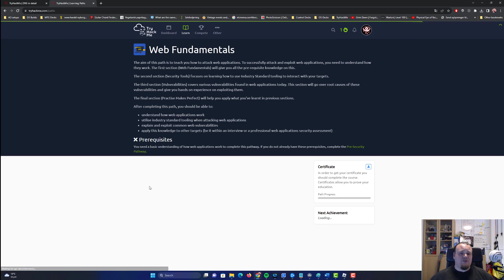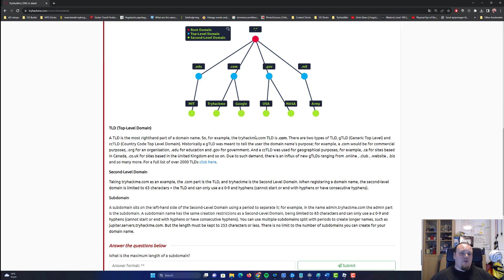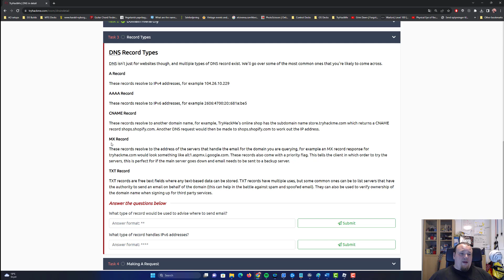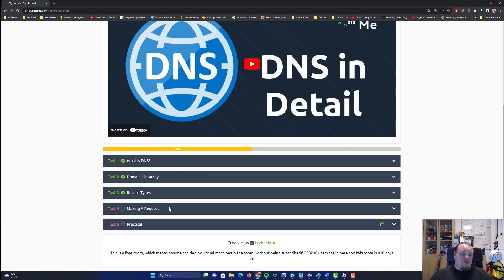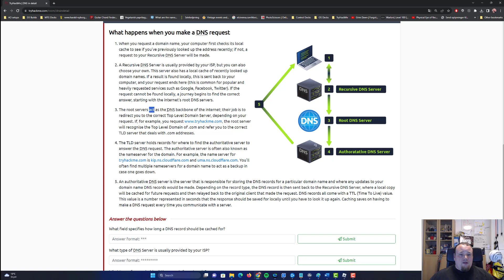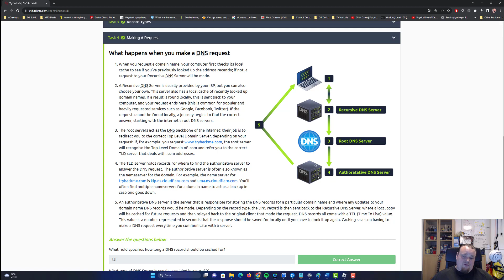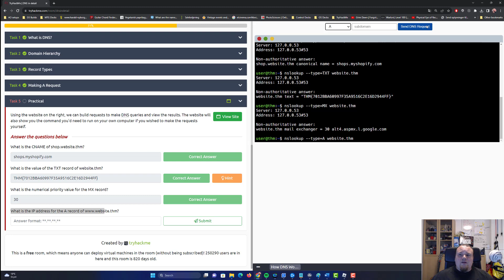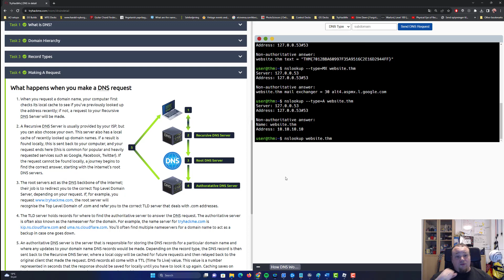TryHackMe! DNS in Detail Room - Walkthrough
In this video im going through the DNS In Detail room from TryHackMe.